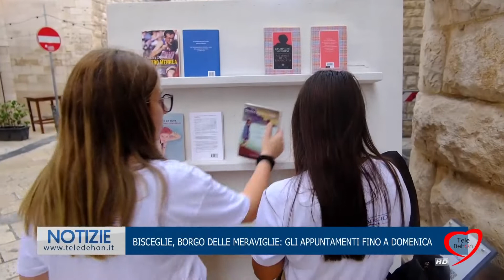BISCEGLIE, BORGO DELLE MERAVIGLIE: GLI APPUNTAMENTI FINO A DOMENICA